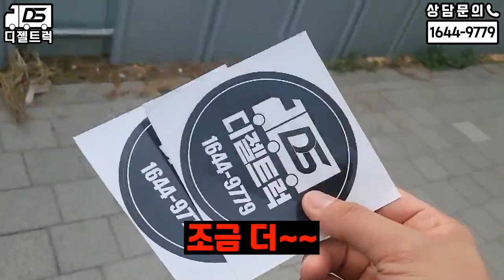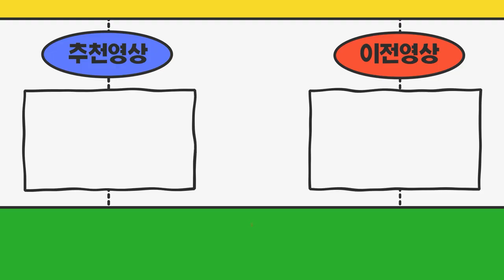현대포터2 중고윙바디+리프트 영업용번호판가격 비교후에 디젤트럭과 계약완료!